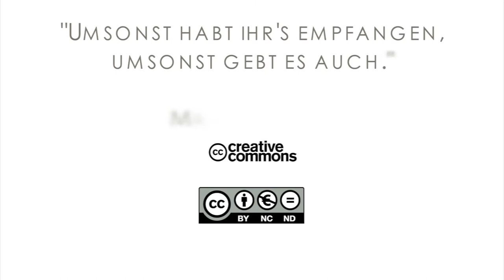SSfD TV - News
Demnächst im SSfD